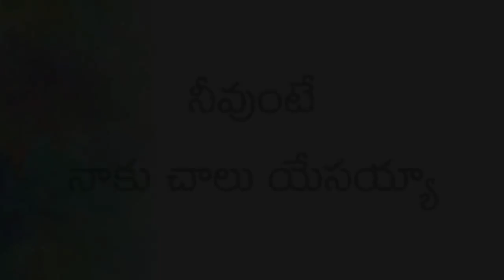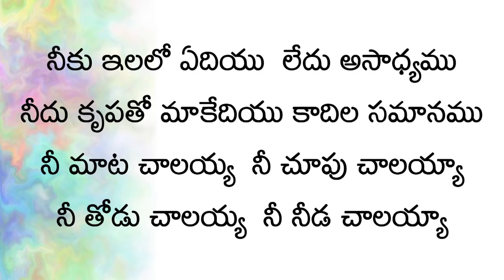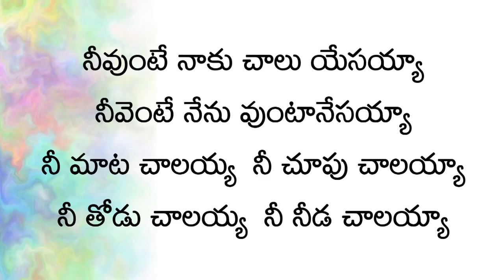నీవుంటే నీకు చాలు యేసయ్యా